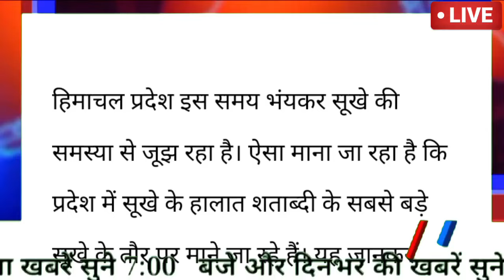अभी की बड़ी ताज़ा समाचार ll हिमाचल में भयानक संकट ll प्रदेश के बड़े बुरे हाल ll बड़ा अलर्ट